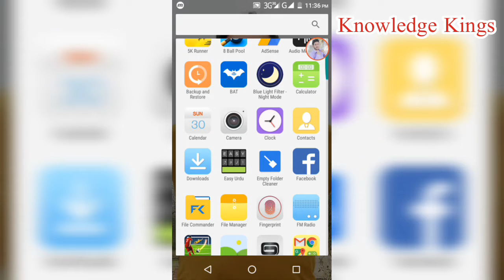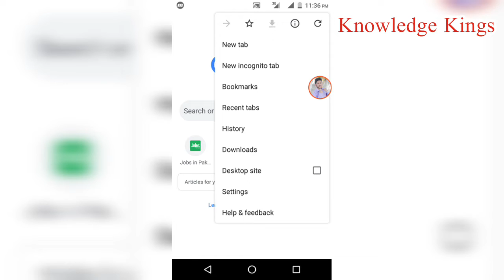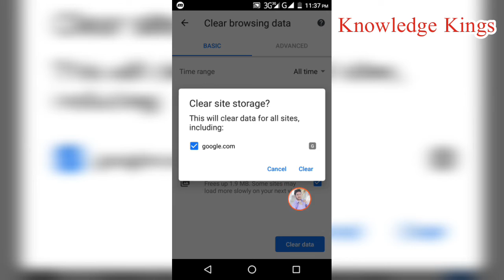How to Delete Google Chrome History on Android Phone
Hi,Everyone in this video I will tell you How to Delete Google Chrome History.
Friends Method is very easy if you don't know how to Delete Google Chrome History then must watch this video completely.